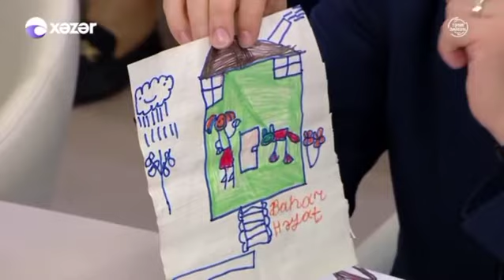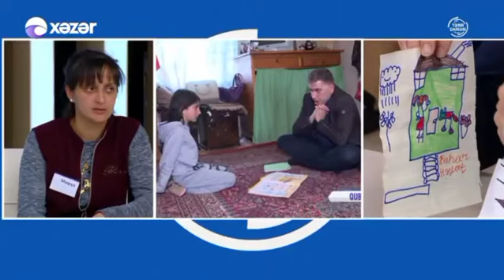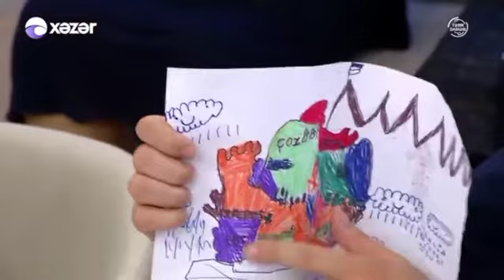Qubada yaşanan gərgin anlar , Balaca Həyat anası ilə qovuşacaqmı, uşaq o evdə təhlükə altındadır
Xəzər TV kanalında yayımlanan "Təsir Dairəsi" verilişi
Əlaqə: 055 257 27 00 ( mobil / what's App)